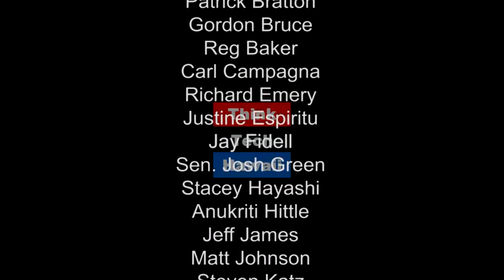Kwok the Talk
Crystal Kwok is from San Francisco and Hong Kong, and moved here about a year ago. In Hong Kong she was an actress, a film director and talk show hostess.  We'll find out what she's up to here!